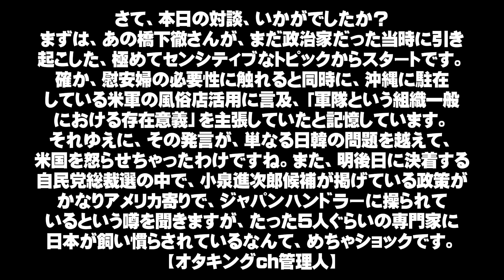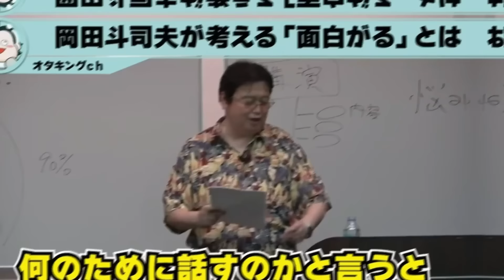対談①【岡田斗司夫×苫米地英人】オウム真理教の信者を洗脳から解いた認知科学者の苫米地英人と対談してみた【対談切り抜き】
１．動画に独自のフルテロップを添えています。

２．テロップには、視認性が高いフォント・サイズ・色づかいを用いています。

３．動画には、独自のエフェクトを加えて、発言の心象を補足表現するとともに、退屈しないで視聴できるよう心掛けています。

４．動画には、自発的に資料的画像や説明的テキストを動画の要所に配置・露出して、事実を認識する上での視聴者の理解を助けています。

５．動画には、画面上部のローワーサードにて、岡田さんの論旨に合わせて大まかな展開を掲示するとともに、細かく展開していく各場面にて、管理人自身が、ユーザー目線で、解説・意見・感想を動画の空きスペースにテキストで提示、視聴者の方にメッセージを投げかけるとともに、時には、コメント欄のご利用をお願いして、チャンネル内での自然な意見交流の活性化にも配慮しています。

【UG# 28】2013/6/3 対談・苫米地英人 10年前の答え合わせをしてみよう